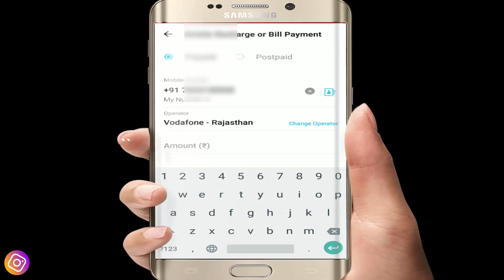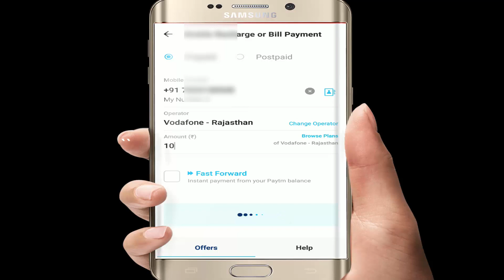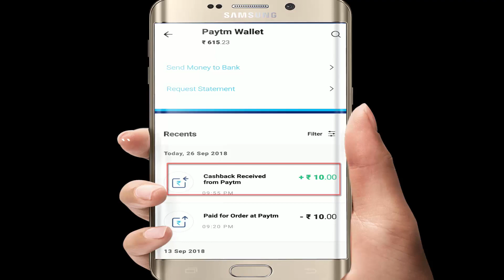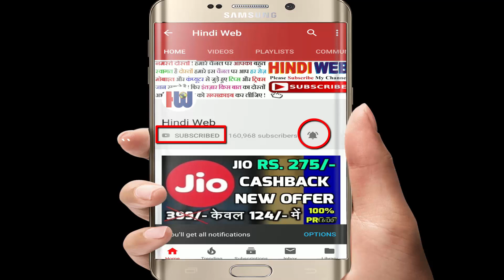PAytm से 10 Rupees का FREE Recharge करे | paytm cash back offer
PAytm 10 Rupees FREE Recharge | free recharge
Free 10 Rupees cashback in paytm | Paytm